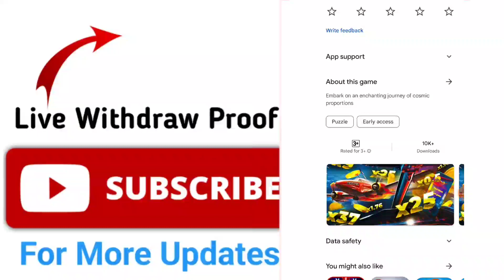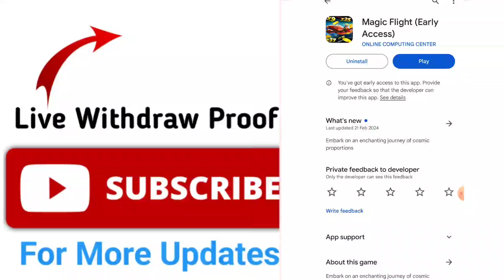Magic Flight App Withdrawal | Magic Flight App Real Or Fake | Magic Flight App Se Paise Kaise Kamaye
Magic Flight app payment proof
Magic Flight app withdrawal proof
Magic Flight app withdraw proof